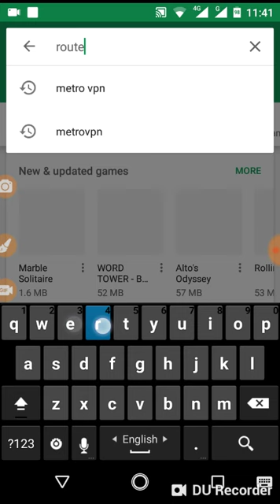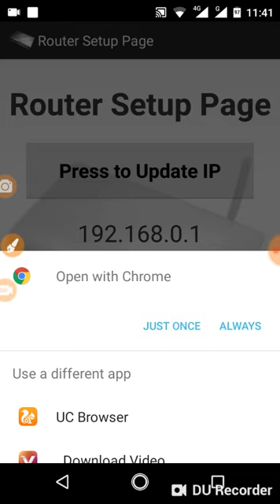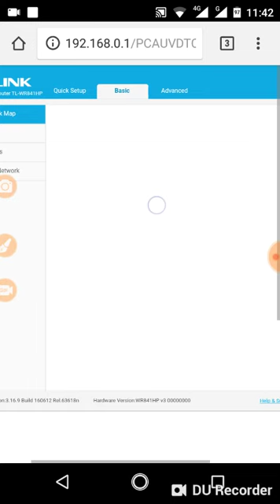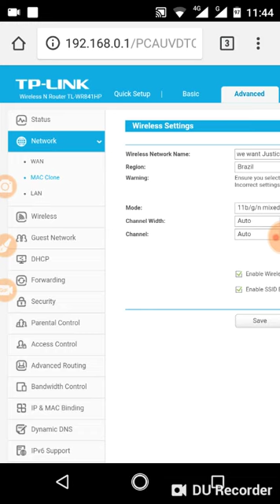How to enter an Wi-Fi admin panel without password(Bangla)